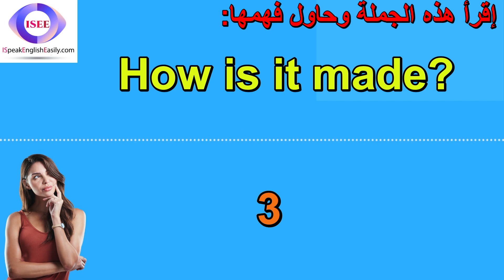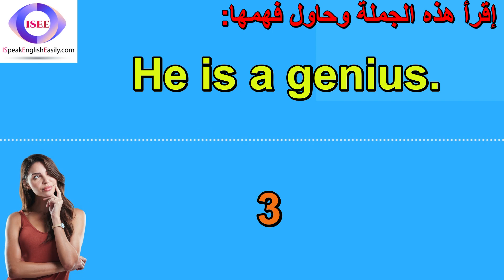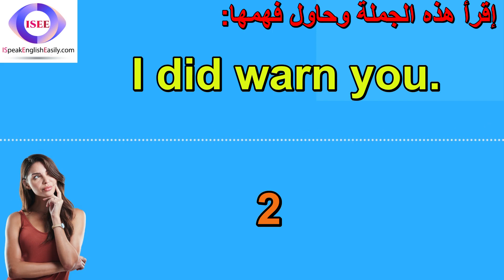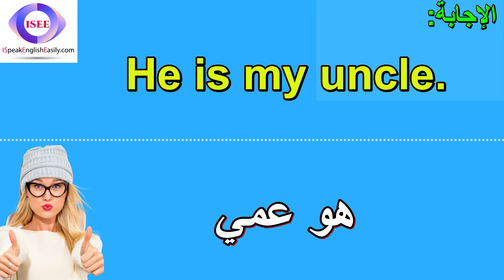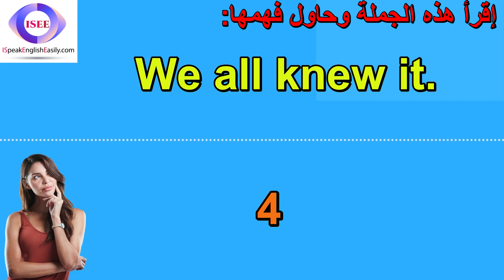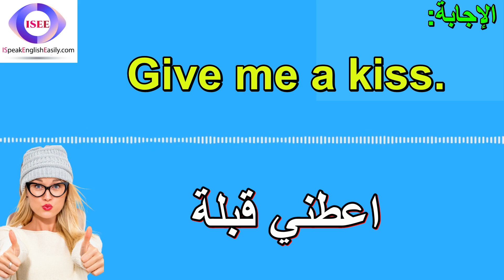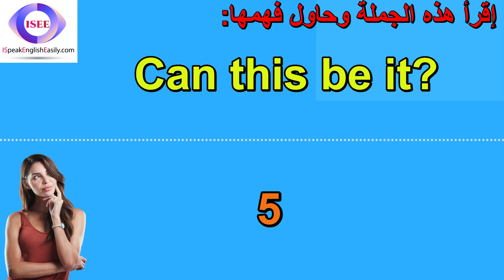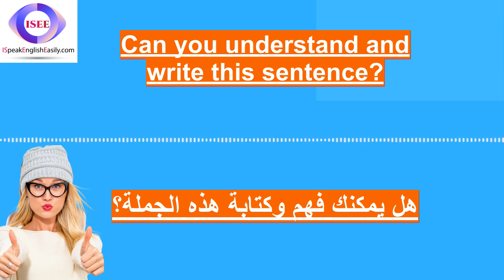سلسلة تعلم اللغة الإنجليزية من البداية من خلال الاستماع - أفضل برامج لتعلم النطق بالإنكليزية (19)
1- Do you love me? == هل تحبني؟
2- Do you do yoga? == هل تمارس اليوجا؟
3- How is it made? == كيف يتم صنعه؟
4- She is a nurse. == هي ممرضة
5- I have no kids. == ليس لدي اطفال
6- Give me a hand. == ساعدني
7- It's a new day. == إنه يوم جديد
8- I have no home. == ليس لدي منزل
9- He is a genius. == إنه عبقري
10- Is that my hat? == هل هذه قبعتي؟
11- It was a dream. == كان حلما
12- I like to sing. == أحب أن أغني
13- I like to cook. == أنا أحب أن أطبخ
14- Can I see, too? == هل استطيع ان ارى ايضا؟
15- It's not a dog. == إنه ليس كلباً
16- I did warn you. == لقد حذرتك
17- Mary is a girl. == ماري فتاة
18- This is a test. == هذا اختبار
19- I have to wait. == لا بد لي من الانتظار
20- Can I kiss you? == هل أستطيع تقبيلك؟
21- I have 13 cats. == لدي 13 قطط
22- It's OK to cry. == لا بأس أن تبكي
23- He is my uncle. == هو عمي
24- I like to work. == انا احب العمل
25- I need a towel. == أحتاج منشفة
26- Why can't I go? == لماذا لا استطيع الذهاب؟
27- Let us go home. == دعونا نعود إلى المنزل
28- It was so dark. == كانت مظلمة جدا
29- I work at home. == أنا أعمل في المنزل
30- There is a cat. == هناك قطة
31- We all knew it. == كلنا نعرف ذلك
32- Come on, do it. == هيا افعلها
33- Sing us a song. == غني لنا أغنية
34- It's a big one. == انها كبيرة
35- Give me a kiss. == اعطني قبلة
36- How do we look? == كيف نبدو؟
37- I like to talk. == احب التحدث
38- What a hot day! == يا له من يوم حار!
39- I have the key. == لدي المفتاح
40- I think I'm OK. == أعتقد أنني بخير
41- Let the boy go. == دع الصبي يذهب
42- I need a favor. == احتاج معروفا
43- Is it that bad? == غير أن سيئة؟
44- Can this be it? == هل يمكن أن يكون هذا؟
45- We laugh a lot. == كنا نضحك كثيرا
46- We had to come. == كان علينا أن نأتي
47- You lied to us. == لقد كذبت علينا
48- I like it, too. == أنا أحب ذلك أيضا
49- I can't see it. == لا أستطيع رؤيته
50- Go to the park. == اذهب إلى الحديقة

يمكن أن يكون تعلم اللغة الإنجليزية عن طريق الاستماع إلى الدروس الصوتية طريقة رائعة لتحسين طلاقتك في اللغة الإنجليزية. سنغطي في هذه القناة بعض العبارات والجمل الأكثر شيوعًا  في اللغة الإنجليزية والتي تبدو سهلة ولكنها ليست كذلك.

تستخدم هذه العبارات و المفردات قواعد من المستوى الابتدائي في اللغة الإنجليزية ، لذا فهي نقطة انطلاق ممتازة للمتعلمين المبتدئين! سيتم نطق كل هذه الجمل بصوت عالٍ ثلاث مرات ، لذلك إذا كنت تريد أن تتحدث الإنجليزية بطلاقة - فحاول القراءة مع الفيديو والصوت!

هناك العديد من الطرق لتعلم اللغة الإنجليزية ، لكن معظمها يتطلب الكثير من الوقت والجهد.

ثبت أن التعلم عن طريق الاستماع هو أسرع طريقة للبالغين لتعلم لغات جديدة. ومع ذلك ، فإن العثور على مواد ممتعة وفعالة قد يكون صعبًا. لهذا السبب قمنا بتطوير هذه القناة باستخدام طرق تدريس قائمة على تنمية مهارات التكرار والاستماع.

لقد أنشأنا نظامًا تعليميًا سهل الاستخدام مع دروس صوتية يمكنك الاستماع إليها أثناء القيادة أو التمرين في صالة الألعاب الرياضية ، لذلك لن تحتاج إلى ساعات كل يوم للوصول إلى أهدافك! ستبدأ في التحدث من اليوم الأول!

تغطي الدروس جميع جوانب نطق اللغة الإنجليزية الأمريكية من العبارات الأساسية حتى الموضوعات الأكثر تقدمًا مثل التعبيرات الاصطلاحية والتعبيرات العامية المستخدمة اليوم في المحادثات اليومية في أمريكا .